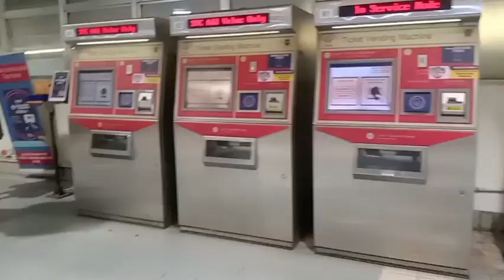Dinala namin Dito SI Richdale para gumaling na sya Full video / Richdiane TV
Jesus is our Shield
Oras Ng Himala

Richdale Austin
RichdianeTV